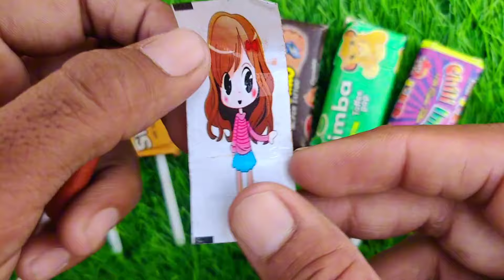TRAIN JCB TOY CARTOON TOY HELICOPTER KA VIDEO CRANE, JCB, TRACTOR, BUS, TRAIN, CAR, TOYS